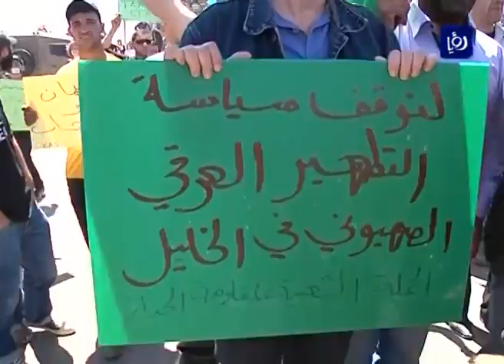تنديد بسياسة الاستيطان ومصادرة الأراضي والمنازل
أقام نشطاء فلسطينيون صلاة الجمعة أمام منزل عائلة الرجبي الذي صادره الاحتلال الإسرائيلي لصالح مستوطنيه.

ورفع المشاركون في الوقفة التي أعقبت صلاة الجمعة يافتات تندد بسياسة مصادرة الاراضي والمنازل من قبل الاحتلال مطالبين المجتمع الدولي بلجم اسرائيل عن ممارساتها وانتهاكاتها بحق الفلسطينيين.